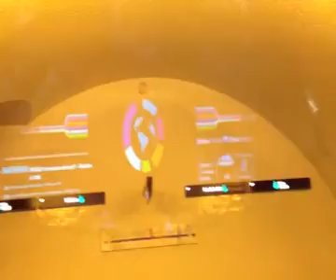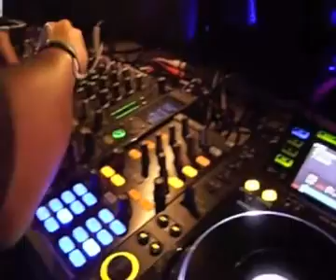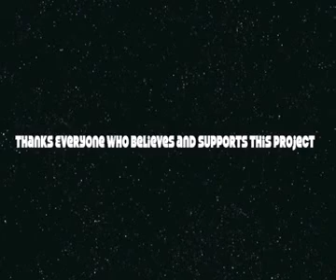Xpressiv Unit Calpe 2012 Extended Version Rework